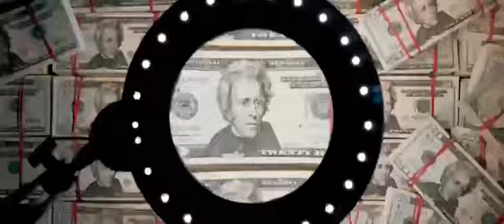FACTORY INSIDE - Message (Official Music Video)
Factory Inside is a Metalcore/Hardcore band from Tannenbergsthal, Germany
FFO: Lionheart, The Ghost Inside, Nasty

Recorded by: Flairtown Studio
Mixed/Mastered by: Flairtown Studio
Video by: Matzotronic Media
Artwork by: uglyproject. / Factory Inside

Lyrics:

brake the silence
That´s the reality
Hate and rush spreads everywhere,
and everything breaks down.
Stop the hate, because it´s pointless.

People act like animals,
they hunt, rush and fight.
Everywhere´s violence and brutality.

The world changed a lot in the past. Everything breaks and getting lost.
Where is humanity.
Only idiots, intoleranz, hate and violence.
Wake up and stop the fight.
Shake hands and apologize.

That´s the message, a message for you.
Take it or fuck you.
We´ve got no place for someone like you,
learn to understand and aczept the way it is today.